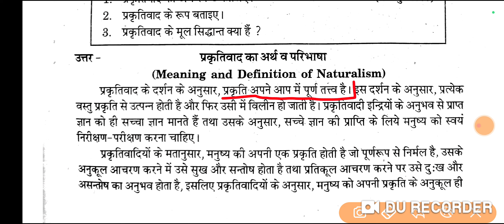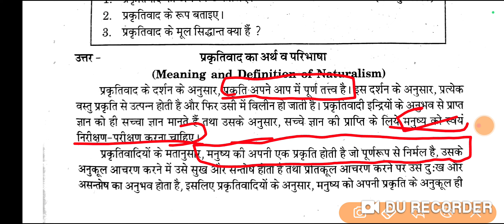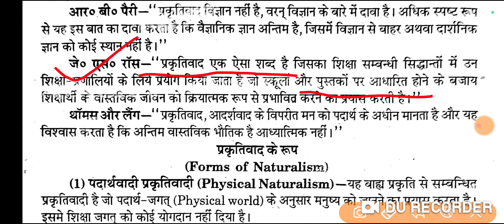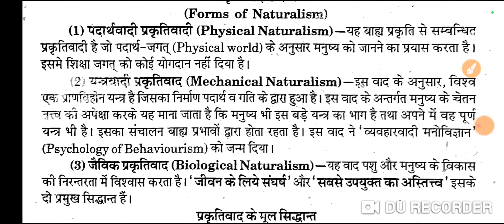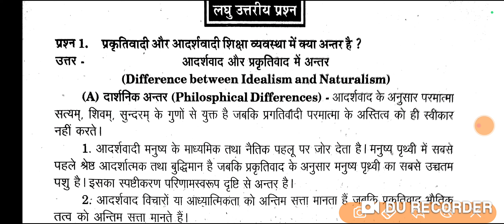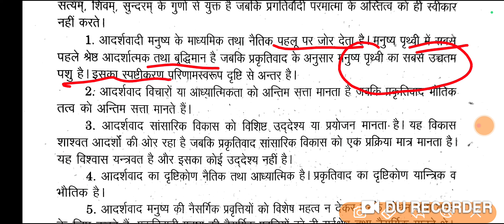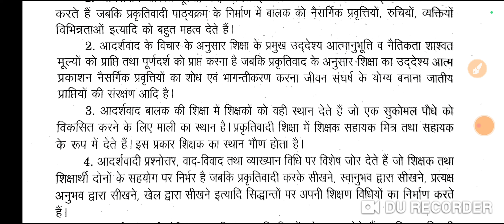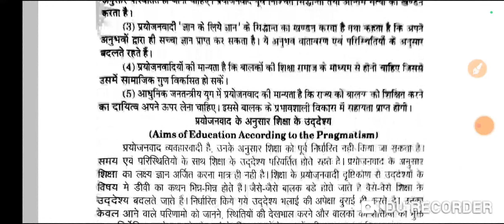csjmu bed paper 1 important long and short questions | csjmu bed first semester live class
✅Csjmu B.Ed 3rd Sem

✅Csjmu B.Ed 1st Sem